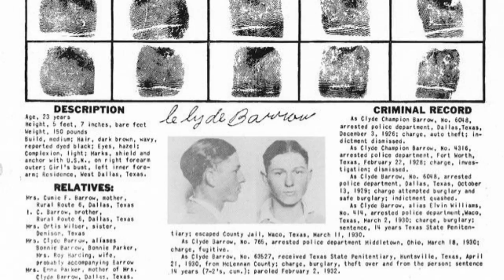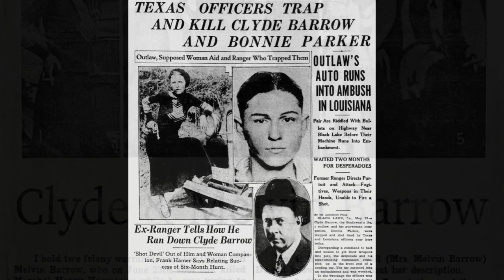The Ballad of Bonnie and Clyde by Bonnie Parker 1933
This Poem was written by Bonnie Parker in 1933 and gives insight in to how she perceived "Bonnie and Clyde"

Regardless if you love or hate Bonne and Clyde, they are a part of our history.  It's amazing that we have her thoughts written down in this poem.